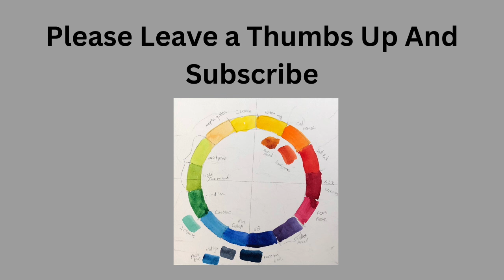Portrait artist of the year season 10 Episode 5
This is a recap of portrait artist of the year season 10 episode 5. All of the artits are top notch this week. This one is worth watching. You can find the whole episode on Prime Video .

Portrait Artist Of The Year
Landscape Artist Of The Year
Painting Competition